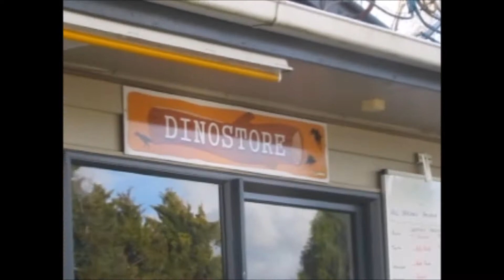Hobbiton & 3D art gallery- Day 4 Adventure to New Zealand.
We went to Hobbiton and the 3D art gallery.
Hobbiton was even more incredible than i imagined and i cant wait to go back.
next we head to a nature park and visit a couple of thermal pools.